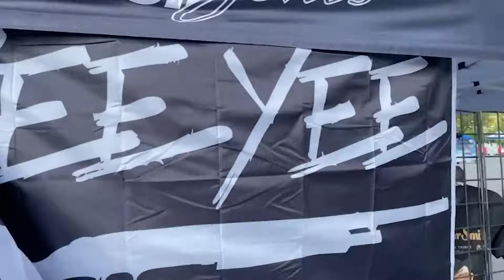Back on the road! East Coast to West Coast!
DrumLife Dusty Saxton Tour Vlog

Back on the road with Dusty Saxton, drummer for Granger Smith.

drumlife Dusty Saxton DrumLife Tour Vlog